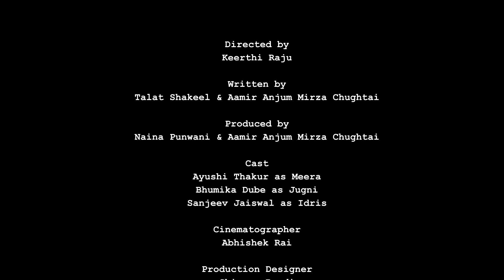Roz Marra | Bronze Film Of The Year | Professional Category | 50 Hour Filmmaking Challenge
After a heated argument between Meera and her help Jugni, its only Shah Rukh Khan who can bring them together.